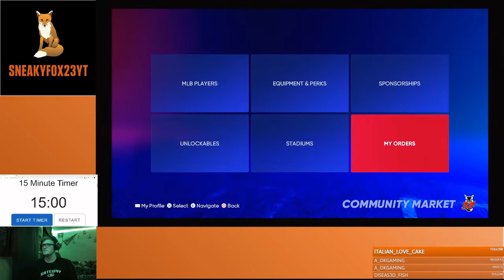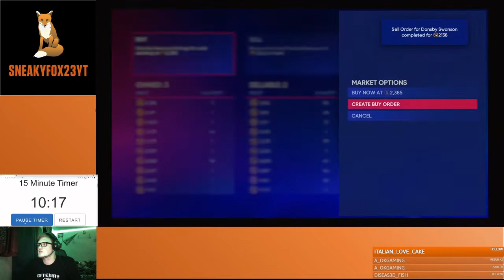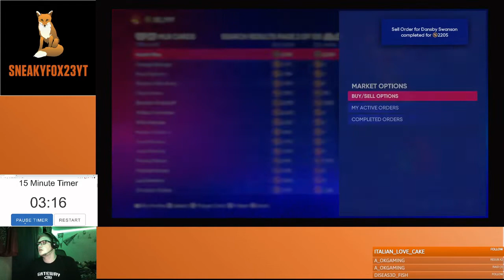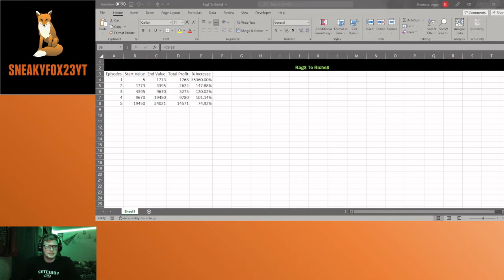Falling Short??? Rags To Riches Episode 5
Hello Everyone! I created this series as both a fun challenge and also a guide on how easy it is to make stubs on MLB The Show 22.

Basis of the series: I start out with 5 stubs and spend 15 minutes flipping to build up my bankroll. Each episode starts out with the number of stubs I finished with at end of the previous video.